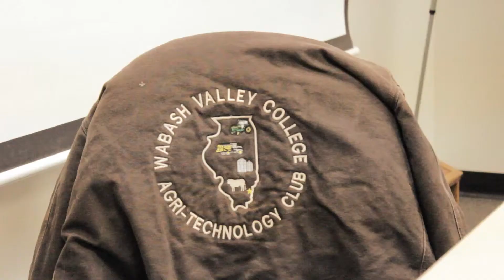FFA Agronomy CDE